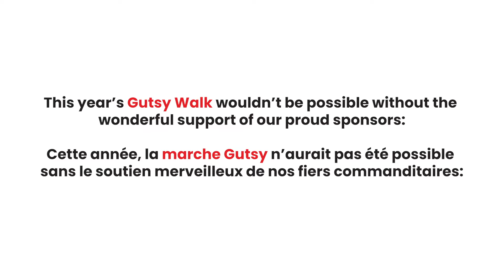Thank You to Our Community - Gutsy Walk 2021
Thanks to everyone on team gutsywalk – we're grateful for all of our volunteers, committees, participants, teams, donors and sponsors for their contributions. This year's Gutsy Walk wouldn't have been the success it has been without you! We're proud to have an exceptional team of researchers, clinicians and healthcare providers to help us advance our mission.

and find out about the work Gutsy Walk funds

Thanks again to all who took part this year! We cant wait to see you again next year!